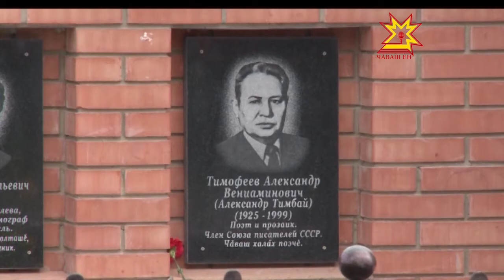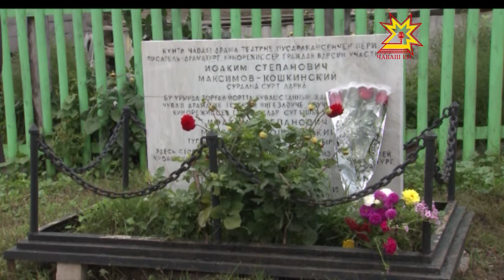Иоакиму Максимову-Кошкинскому исполнилось 120 лет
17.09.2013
Основателю Чувашского драмтеатра и основоположнику чувашского кинематографа — Иоакиму Максимову-Кошкинскому на днях исполнилось 120 лет. Жители деревни Кошки-Новотимбаево Тетюшского района Республики Татарстан подготовились к этой дате основательно.